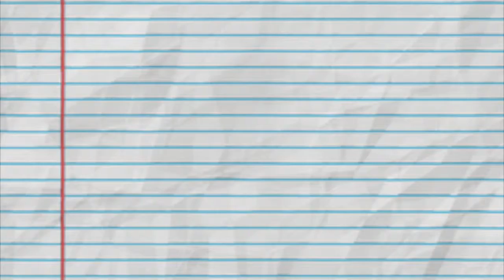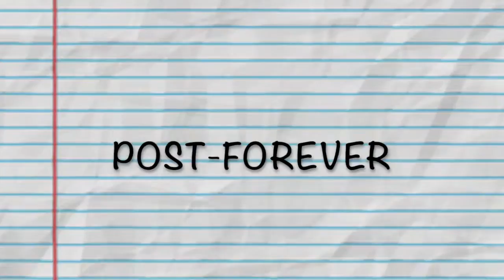Writing and Orality Video